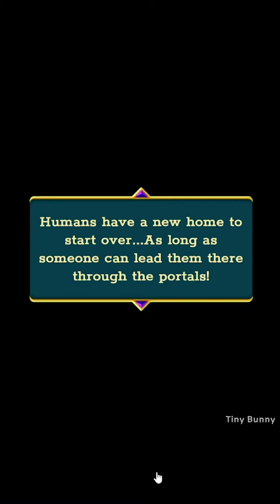Doors Origins Epilogue 1 Level 17 Walkthrough (Snapbreak)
Doors Origins Epilogue 1 Walkthrough (Snapbreak)
Doors Origins Level 17 Walkthrough
Doors Origins A New Hope Level 17 Gameplay